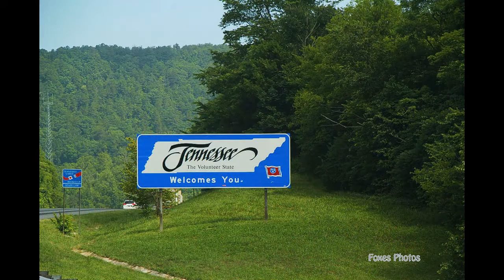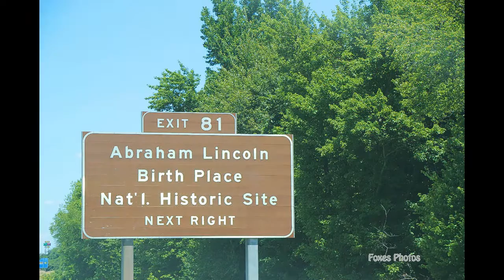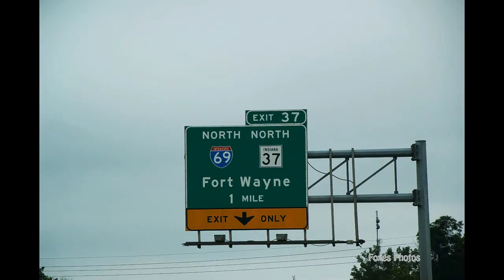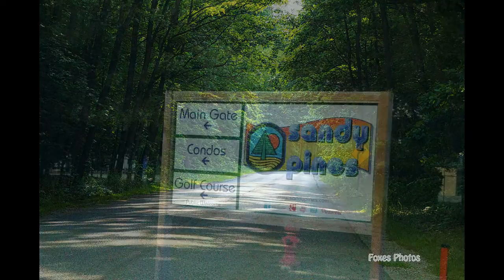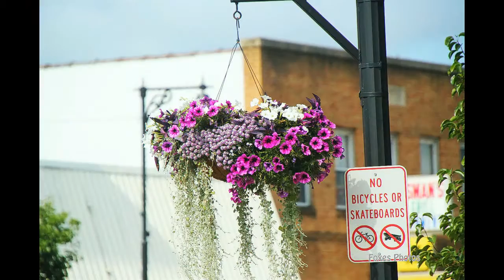June 27 to July 1 2015 to Michigan and Wisconsin